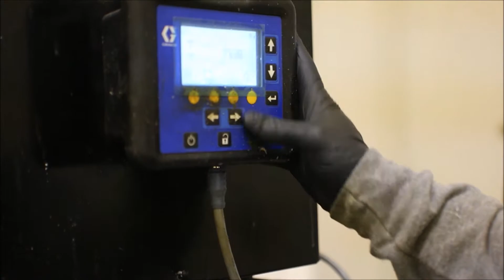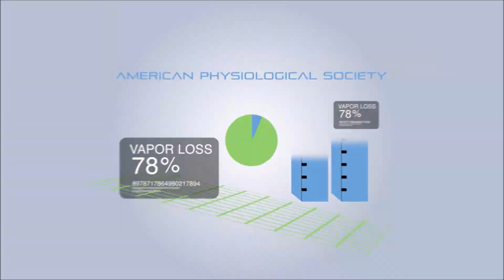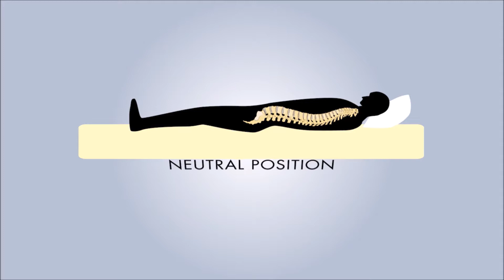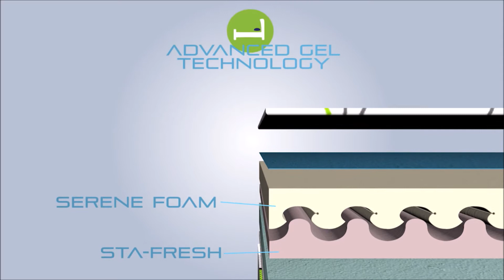Linebacker Mattress Company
Linebacker Mattress Company makes high quality memory foam mattress.  It is the only memory foam mattress with True Zoned Support.  You have 89 days to test and see if it really is the Best Bed Ever.  Sleep like the Pros, Doug Baldwin, Bobby Wagner and other Seahawks on the new Linebacker Mattress